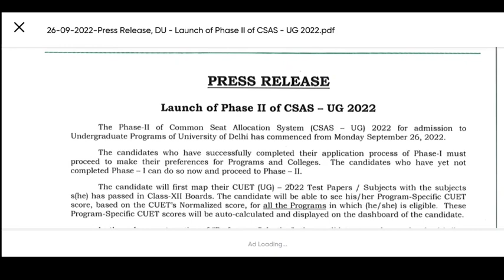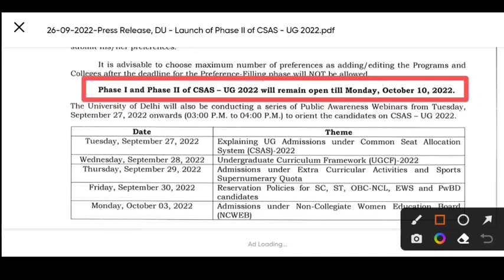du csas portal last date|du csas portal registration last date 2022|du latest news today| updates